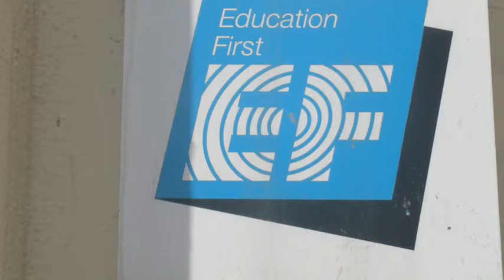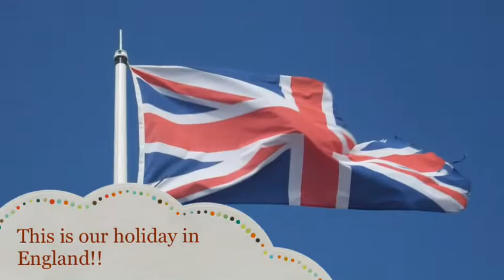The Rms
description